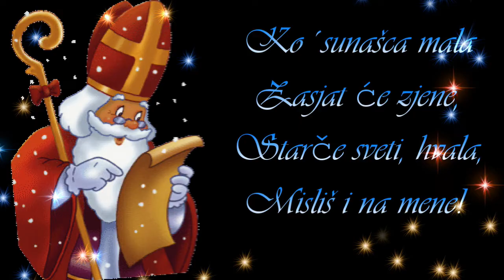Neka 🎅 SVETI NIKOLA 🎅 donese čaroliju !! 🧙🍪🌟🍪🧙